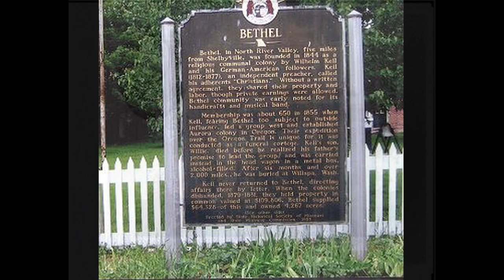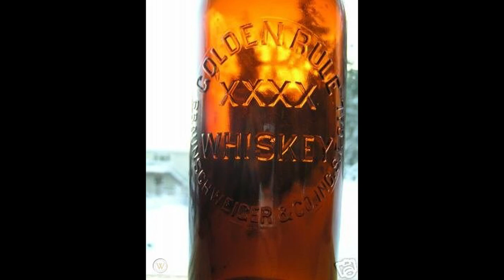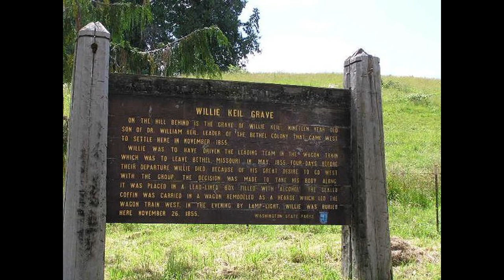Willie Keil - Crossed The Oregon Trail In A Whiskey Barrel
In 1855, Willie Keil made history, although he wasn't there to see it.  Whiskey Willie was a bit sloshed.